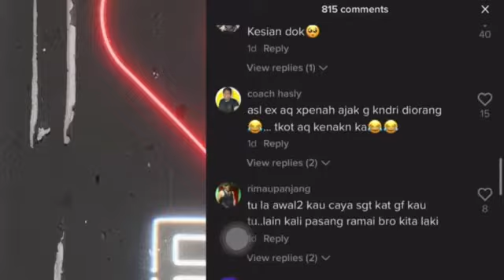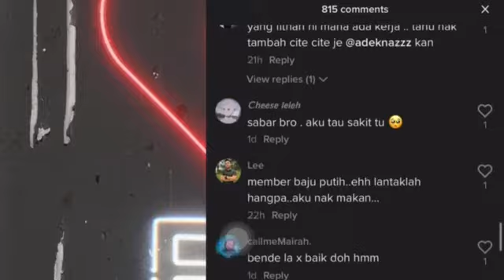BEGINILAH KALAU DATANG MAJLIS EX!!! TAKSANGKA INI TERJADI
happy nMpak tapi dalam hati xde siapa yang tahu